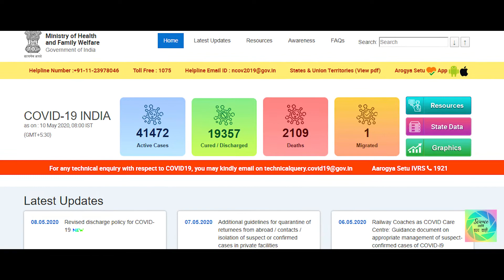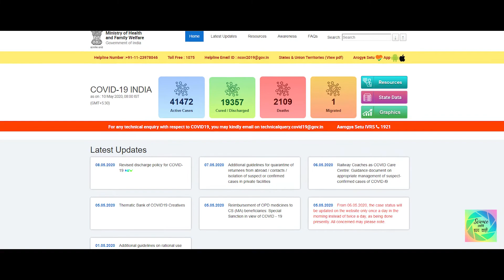जाणून घ्या , COVID १९ वरील उपचार ,Plasma therapy बद्दल ची संपूर्ण माहिती | Plasma therapy Marathi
COVID १९  या व्हायरस ने भारतात तसेच जगात खूपच गंभीर अवस्था झाली आहे , अशातच प्लाझ्मा  (Plasma Therapy ) थेरपी ही खूप देशांमध्ये ,  आशेचा किरण म्हणून उपयोगी पडत आहे ,  या video मध्ये आपण जाणून घेणार आहोत , याच प्लाझ्मा थेरपी बद्दल ची संपूर्ण माहिती ...

This video is about Plasma Therapy, The health community across the world is looking at plasma or antibody therapy to battle COVID-19. Convalescent plasma has been listed as a therapeutic method by China’s National Health Commission.

In India, many states have sought and received the approval of ICMR for convalescent plasma therapy. But so far, ICMR does not recommend it as a treatment option outside clinical trials.

Convalescent plasma therapy involves transfusing certain components from the blood of people who have recovered from a virus attack into people who are very sick with the virus or at high risk.

When a person recovers, he/she has developed antibodies that will stay in their blood waiting to attack the same virus. Those antibodies, when injected into another person with the disease, recognize the virus and attack.

Infusing convalescent plasma is essentially like topping with more antibodies hoping that an increased amount of antibodies will dampen the disease progression.

During the Ebola outbreak in 2014, the WHO prioritized the evaluation of treatment with convalescent plasma derived from patients who have recovered from the disease.

It was also tried for other coronavirus diseases like SARS in 2003 and MERS in 2012, with varied efficacy

According to the WHO, the experience in the past suggests that the empirical use of convalescent plasma can be a potentially useful treatment for COVID-19.